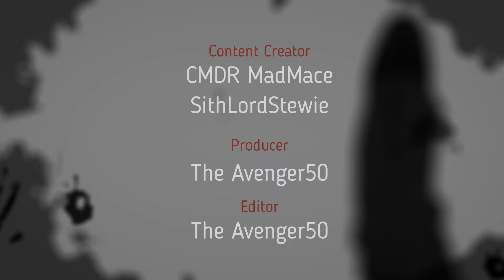CMDR MadMace and the Squad - "Ghost Exile" #10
Edited and produced by: Marcellus Production